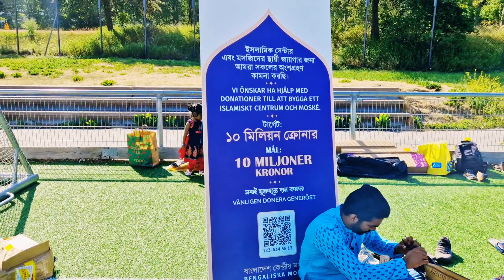বিদেশের মাটিতে দেশের আমেজে ঈদ | কোরবানী ছাড়া | EID IN SWEDEN | FELLS LIKE BANGLADESH 🇧🇩| EID VLOG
Sorry for a littlebit late.
It's our Eid vlog . How was our Eid prayer and many More things.